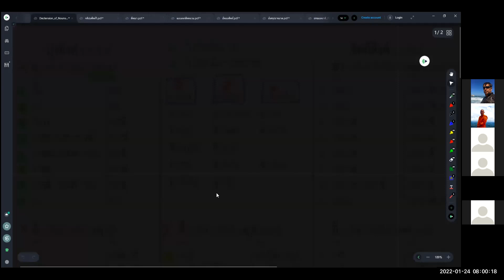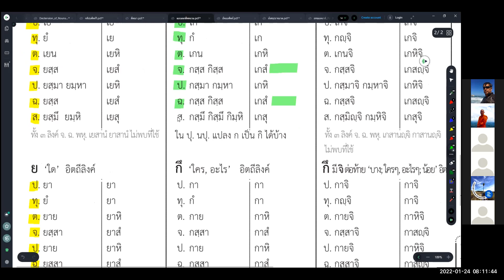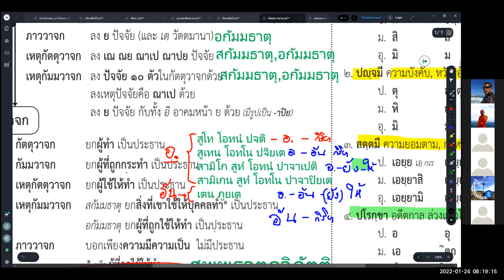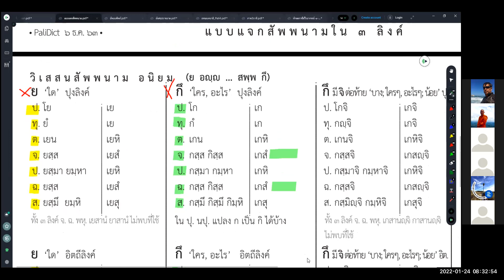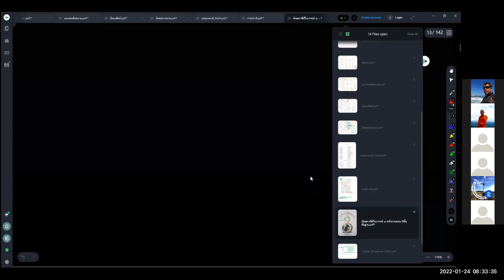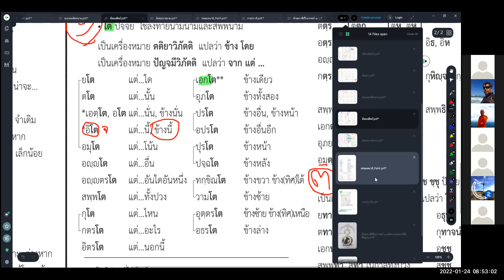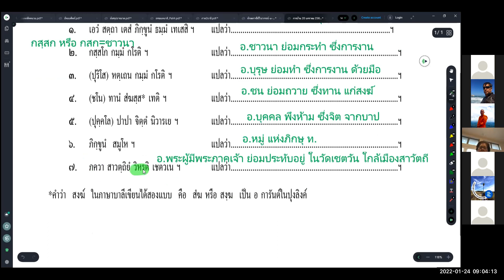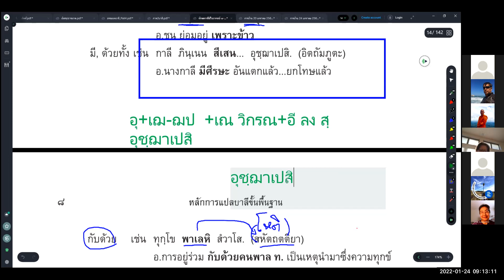#225 Jan24,2022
RungArun Pali class on January 24 by Ajarn Phra Maha Boontherd Techawatthano